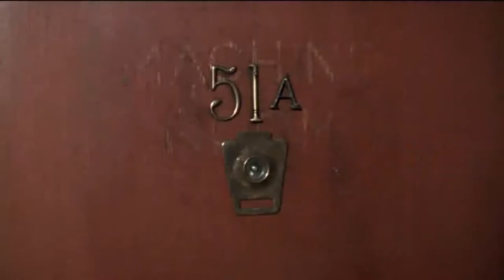Official Trailer: Anger Management (2003)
A businessman (Adam Sandler) who is wrongly sentenced to an anger-management program, where he meets an aggressive instructor.

Genre: Comedy

Directed by,
Peter Segal

Produced by,
Jack Giarraputo
Barry Bernandi

Written by,
David S. Dorfman

Starring,
Adam Sandler
Jack Nicholson
Marisa Tomei
Luis Guzmán
Allen Covert
Lynne Thigpen
Kurt Fuller
Jonathan Loughran
Krista Allen
January Jones
Woody Harrelson
John Turturro

Teddy Castellucci

Cinematography,
Donald McAlpine

Editing by,
Jeff Gourson

Studio,
Revolution Studios
Happy Madison

Distributed by,
Columbia Pictures

Running time,
106 minutes

Country,
United States

Language,
English

Budget,
$75 million

Box office,
$195,745,823